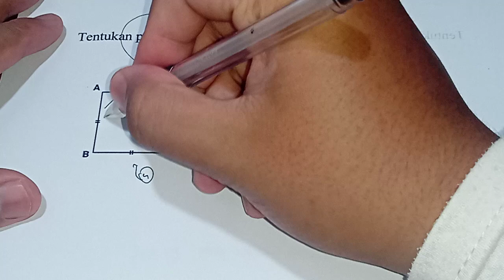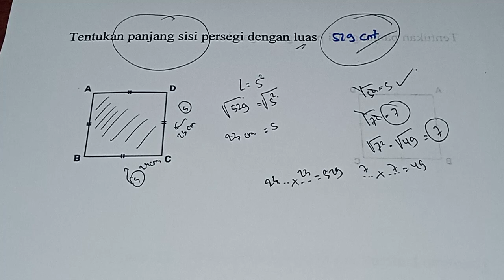Tentukan panjang sisi persegi panjang dengan luas 529 cm2